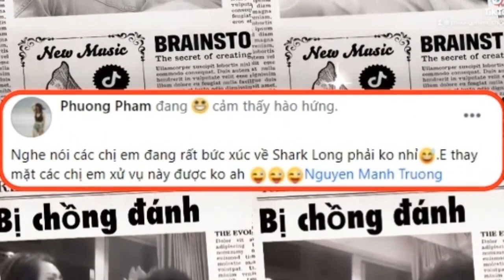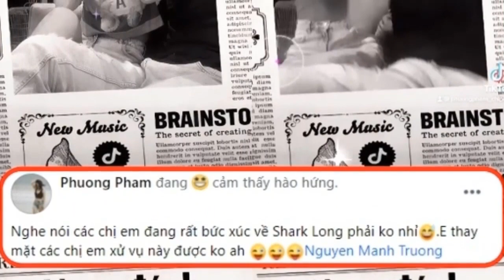"Shark Long" trên phim hòa nhã nhưng bên ngoài lại đùa với vợ hết cỡ